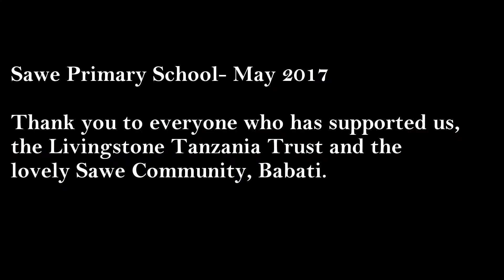Sawe Primary School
Volunteering with the incredible Livingstone Tanzanian Trust (LTT). Helping build classrooms for the lovely Sawe Community, Babati.

Thank you to everyone who has helped make this possible!